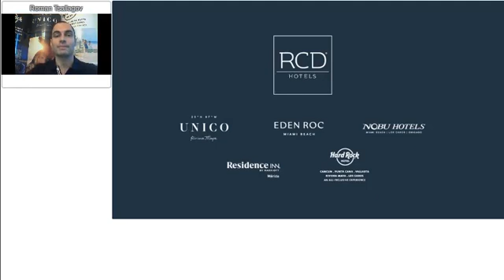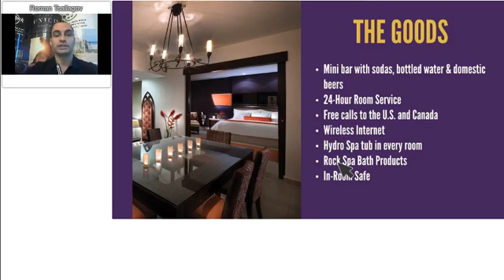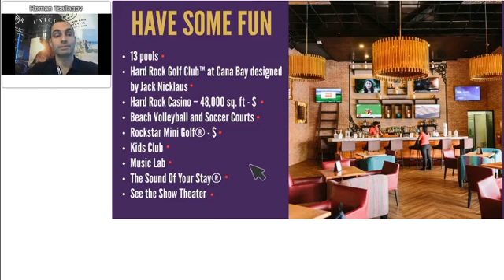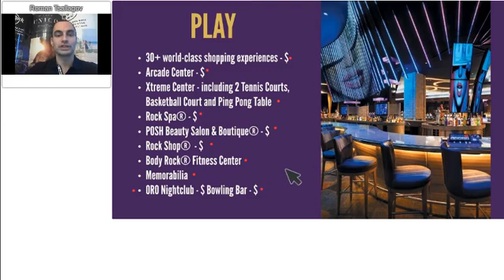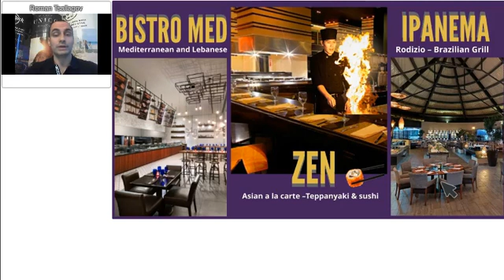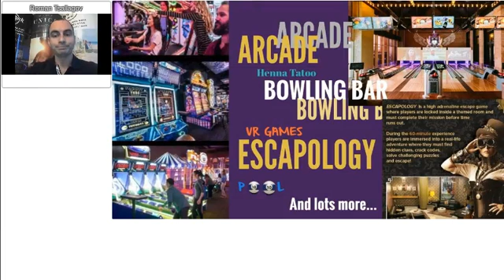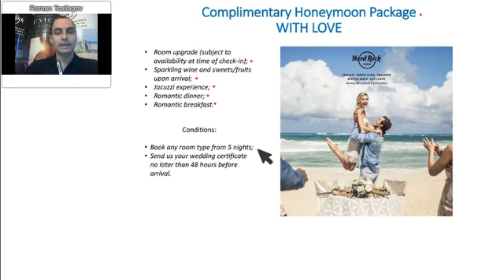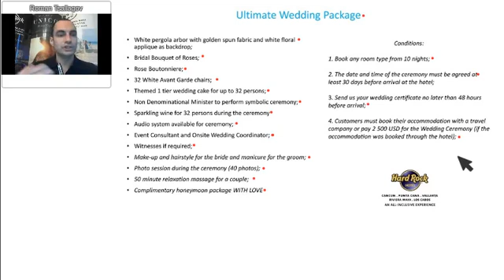Доминикана | Пунта Кана | Hard Rock Hotel & Casino 5*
Презентация отеля  HARD ROCK & CASINO PUNTA CANA 5* в Доминиканской республике на курорте Пунта Кана
Во время презентации узнаете:
- Подробности об отеле с 0:01 - 12:37 минут,
- Свадебные программы в отеле с 12:37 - 16:07 минут,
- Как работает программа Limitless All-inclusive: по данной программе клиенты отеля могут пользоваться дополнительными услугами (spa, романтические ужины, аренда bali-beds на пляже и многое другое) неограниченное количество раз со скидкой 75%!
с 16:07 - 17:51 минут,
- Видео отеля с 17:51 - 19:02 час